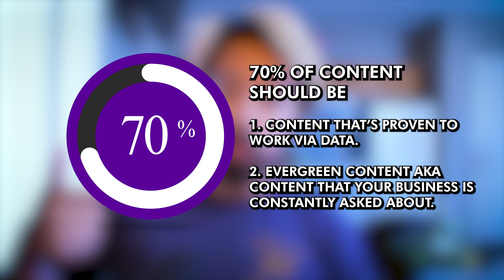Balancing Trends and Brand Identity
YouTube Description:

In this video, we share our simple but effective 70/30 rule for balancing current social media trends with your brand's unique identity. We've used this approach to help clients, like a top cosmetic dentistry practice, succeed in their content marketing.

You'll learn:

How to find and use evergreen content that answers common audience questions
Ways to reuse content across different platforms for better reach
How to show client experiences and transformations using engaging videos
Tips for trying out trending topics and formats while staying true to your brand
How to create content that has the potential to go viral with your target audience
Watch now to see how you can use the 70/30 rule in your own social media plan. Share your thoughts and experiences in the comments!